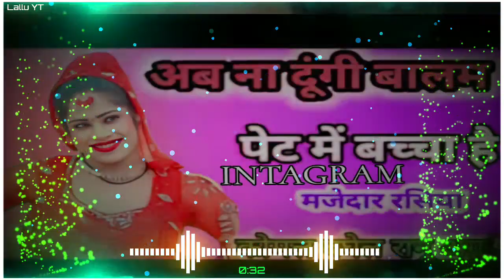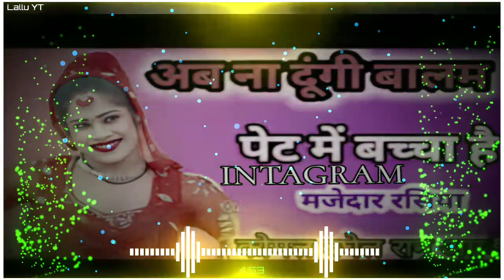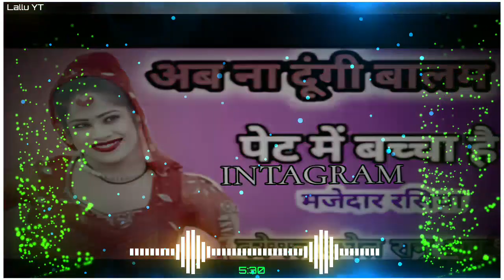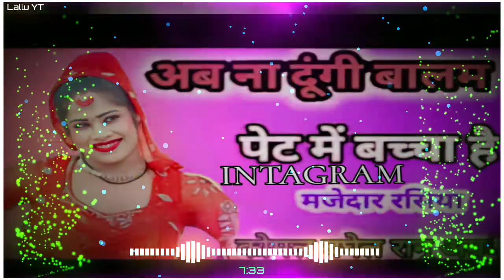neela hai salwar neela kachha haineela hai salwar neela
original work is more likely to be considered fair
use.